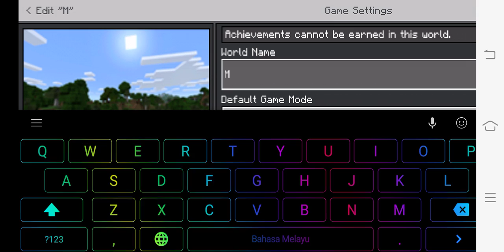ok guys hari Taufiq buat kedai mcd di minecraft part 2 dan Taufiq nak cakap selamat bulan ramadahn😁😁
Harap maaf kerana leg ye😁